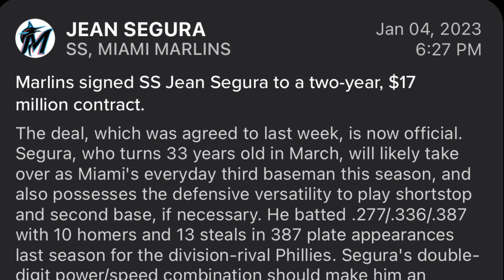Miami Marlins Sign Jean Segura Fantasy Baseball / MLB News